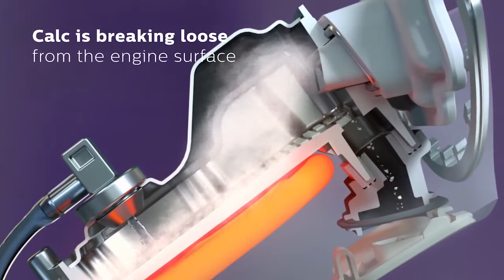Fer à Repasser à Vapeur Portable (DEFROISSEUR)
Voulez-vous garder votre robe et montrer votre confiance et votre élégance tout le temps?
Essayez notre brosse à main à vapeur électrique suspendue.
Un aide parfaite pour votre style de vie de qualité.
Vous le méritez.